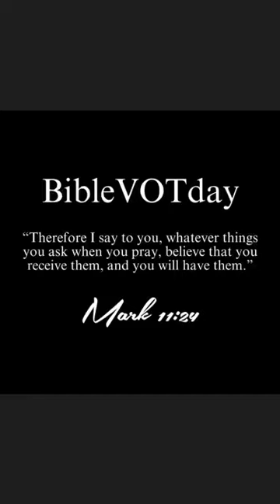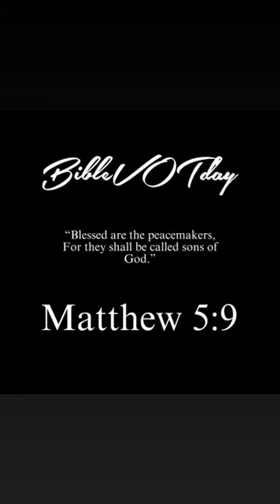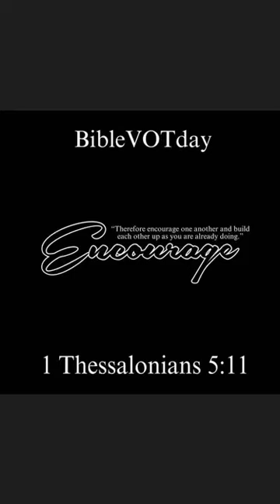Bible Verses - BibleVOTday 2023